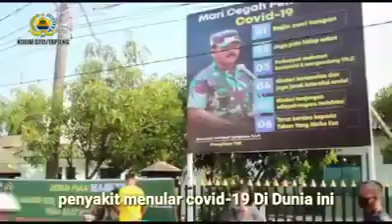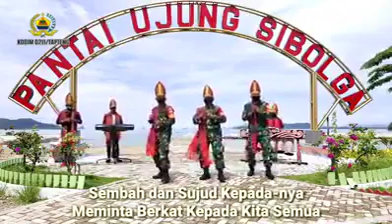Bersatu Padu Membasmi Covid-19